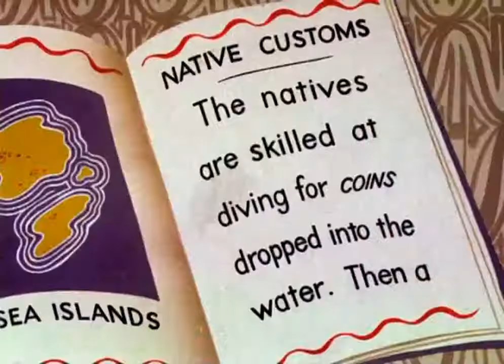Wackiki Wabbit Bugs Bunny cartoons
Bugs Bunny cartoons